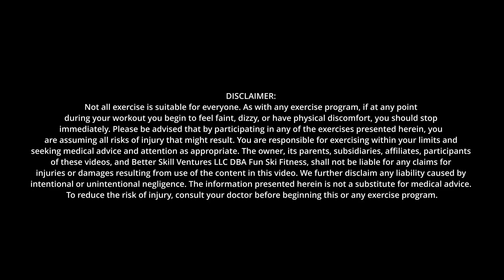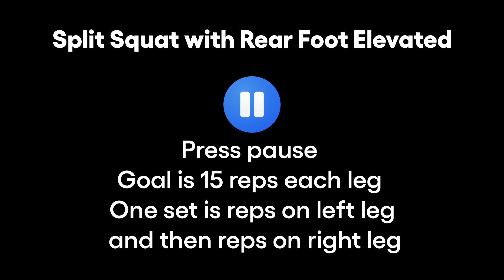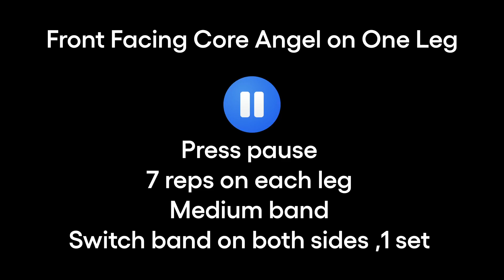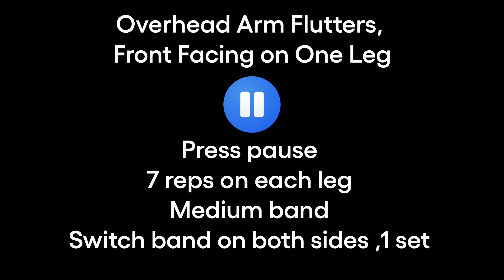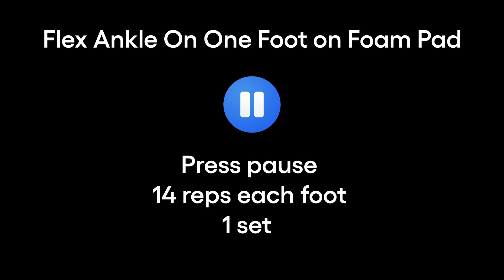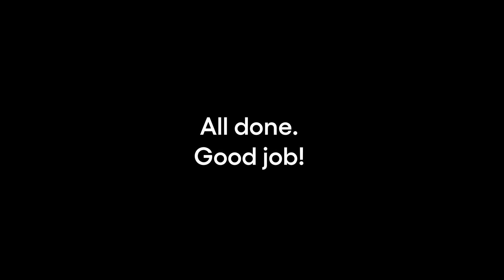Ski Workout Phase 1, Routine 6 – Follow along for ski strength, endurance, balance and coordination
This routine builds on previous routines for developing the strength and coordination needed for skiing. Balance capability is challenged from multiple directions while maintaining core stability.

Highlights include fun muscle memory exercises for foot tipping and ankle flexion while balancing.  Exercises for the shoulder endurance necessary for good hand position during skiing are worked.

All exercises are directly related to skiing to build muscle memory. See the companion explanation video for a detailed description of how to do all of the exercises and how the exercises are directly related to skiing.